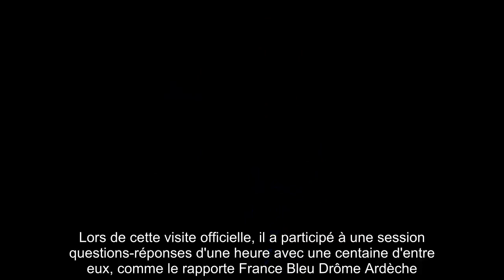✅ François Hollande tout sourire, accueilli comme une rockstar par des adolescentes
✍ François Hollande, idole des jeunes. L'ancien président de la République s'est rendu ce vendredi 31 janvier en Ardèche, pour aller à la rencontre d'adolescents.  Et ils n'ont pas caché leur joie à l'arrivée de l'homme politique, qui se prête volontiers au jeu des selfies et des poignées de main.  Dans des vidéos publiées par sa conseillère presse Sybil Gerbaud sur Twitter, on le voit pris à partie par un groupe d'une dizaine de jeunes filles, qui se pressent autour de lui pour prendre une photo, puis arriver au centre socioculturel de Tournon-sur-Rhône sous les applaudissements.  .François Hollande a rendu visite aux élèves des lycées Gabriel-Faure et Marius-Bouvier, du collège Marie-Curie de Tournon, et du lycée hôtelier de Tain sous l'invitation de la députée PS Michèle Victory.  Lors de cette visite officielle, il a participé à une session questions-réponses d'une heure avec une centaine d'entre eux, comme le rapporte France Bleu Drôme Ardèche.  ."Comptez-vous être candidat ?" .Des  ...